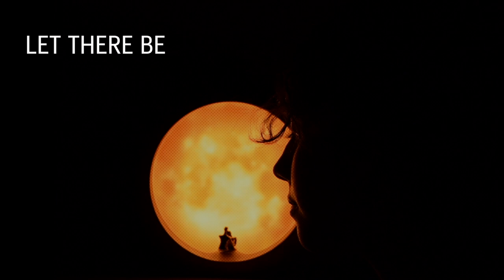Song of hope (Susanna Lindmark) - Coro Sinan Kay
El Coro Sinan Kay presenta esta versión de la canción "Song of hope" de Susanna Lindmark, realizada en formato de coro virtual. Vivimos un momento en el que, más que nunca, es necesario un canto a la esperanza que esperamos que sintáis a través de nuestras voces.